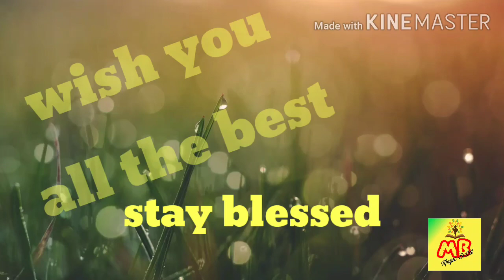benefits of riding bicycle to work, healthy habits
After the corona / COVID-19 crisis, everyone has both health-related problems and financial as well. In this situation, it is my duty as health worker to implement my knowledge for the welfare of the public. Hence I uploading a motivating and knowledgable video regarding commuting on a bicycle is beneficial for the people, not only as an exercise but also to tackle the economical crisis.

QUERY SOLVED
What are the importancemportance of cycling
What are the health benefits of cycling
What are the health benefits of riding cycle
What are the health benefits of riding bicycle
How can we reduce daily expenses
How to earn money
How to save the Earth
How to become an eco-friendly
How to improve the quality of life
What are the importance of riding cycle
What are the health benefits of daily exercise
What are the importance of daily workout
How to live freely
How to get rid of diseases

stay blessed...
stay healthy...